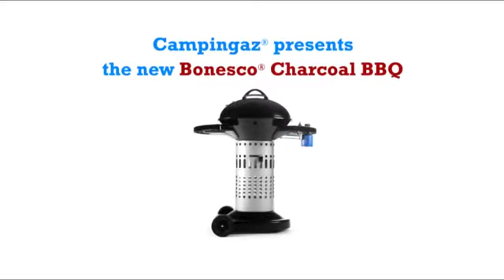Campingaz Bonesco Charcoal Barbecue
Nowy grill od Campingaz.